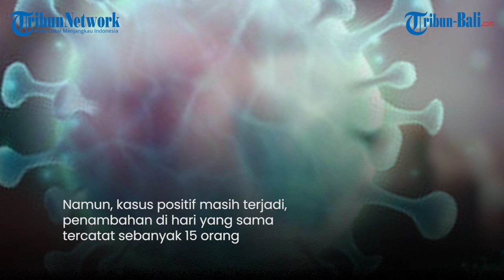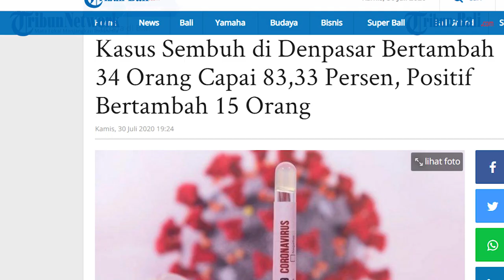Kasus Sembuh di Denpasar Bertambah 34 Orang Capai 83,33 Persen, Positif Bertambah 15 Orang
Angka kesembuhan Covid-19 di Kota Denpasar terus mengalami peningkatan.

Kamis (30/7/2020) tercatat sebanyak 34 pasien dinyatakan sembuh setelah menjalani perawatan.

Pun demikian, kasus positif masih terjadi, penambahan di hari yang sama tercatat sebanyak 15 orang yang tersebar di 9 wilayah desa/kelurahan.

Secara kumulatif kasus Covid 19 di Kota Denpasar sebanyak 1.296 kasus positif.

Rinciannya adalah 1.080 orang sembuh (83,33 persen), 14 (1,08 persen) orang meninggal dunia, dan 202(15,59 persen) orang masih dalam perawatan. (*)

Tribun Bali/Prima Yudistira